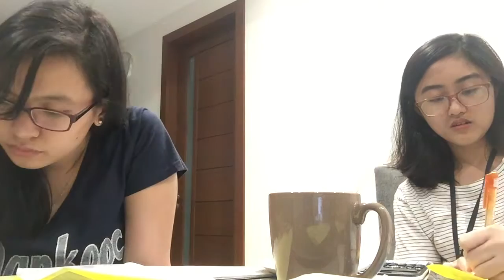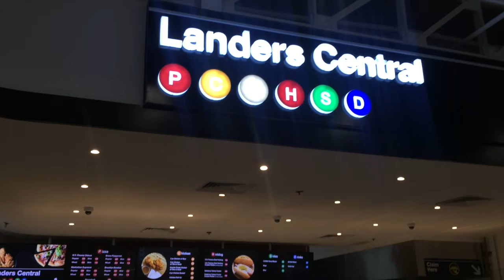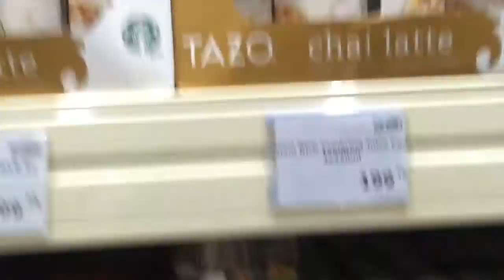Unplanned Trip to Landers | February 22, 2017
When you're on your way to school and your friend suddenly calls you and tells you to go to their house... yup. That's what happened. Here's our unplanned trip to my friend's house + a trip to Landers. Hope you enjoyed watching.